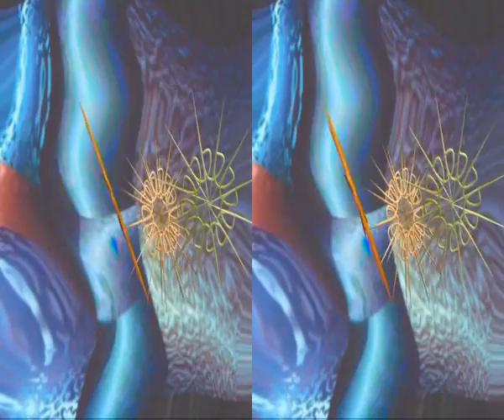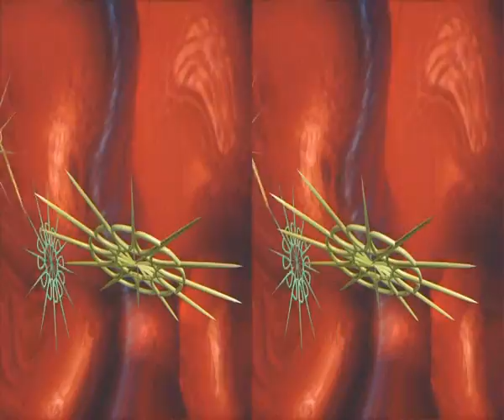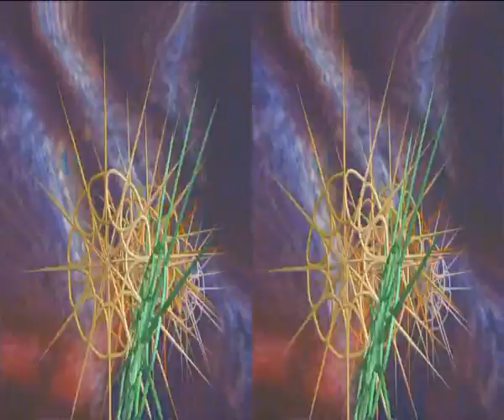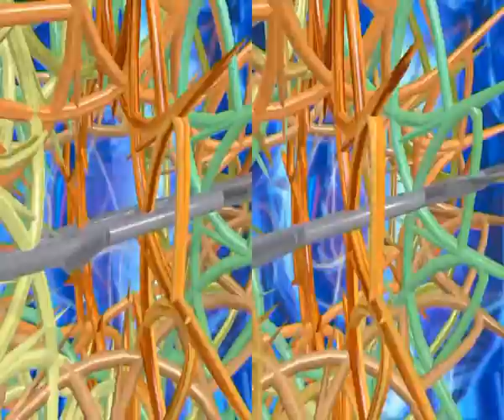Ho firmato tutte le petizioni. E bravo Tonino! - 3d side by side for Television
cortronico astratto tridimensionale nel formato 3d side by side for Television (Computer Peripheral Class), finito nel mese di dicembre 2014, con la musica di Vittorio Montis.